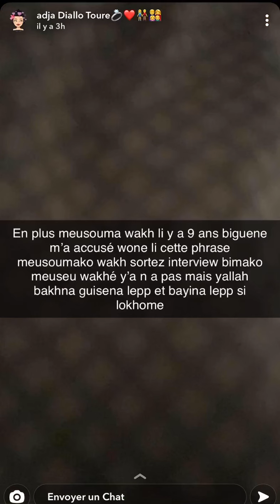Adja Diallo Bayi lene ma, elle répond à l’affaire Adebayor en larmes. C’est trop triste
Adja Diallo craque face à l’acharnement dont elle est victime.